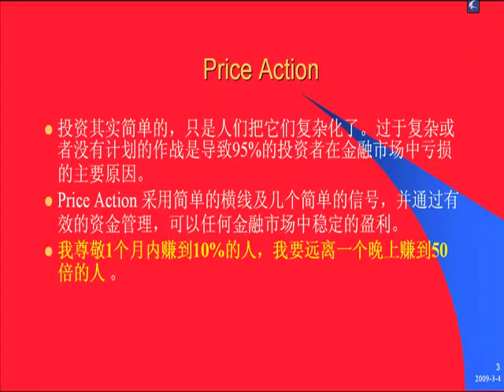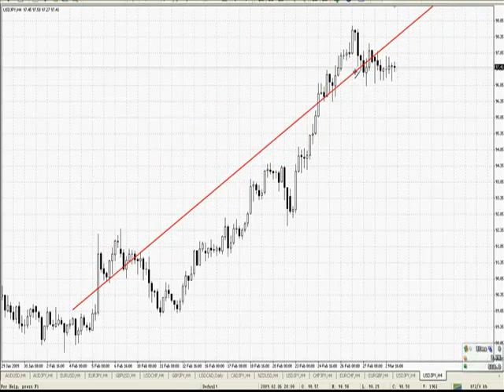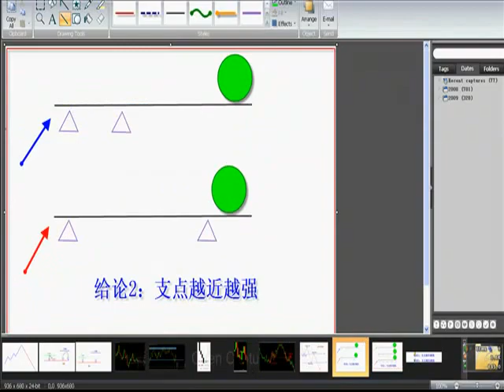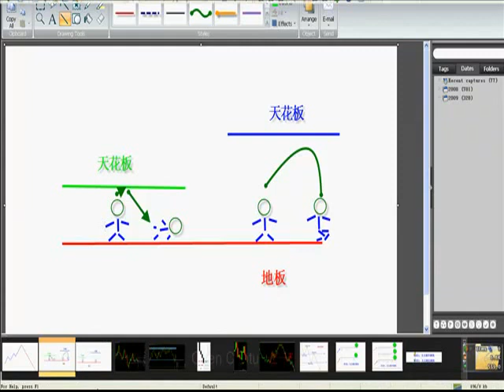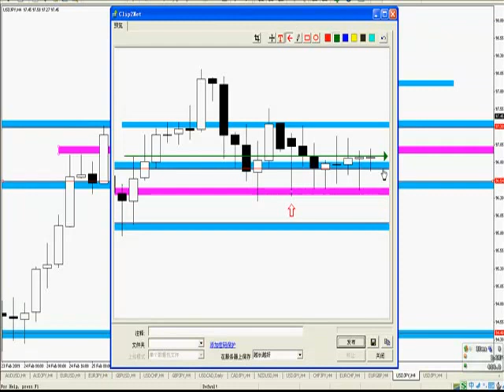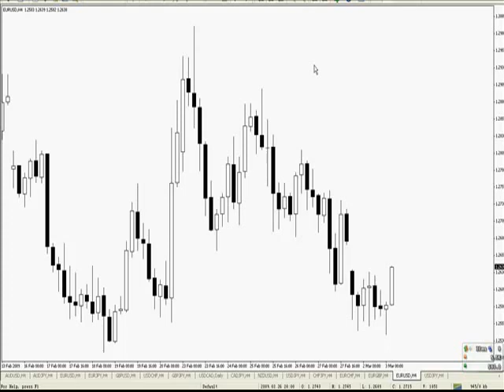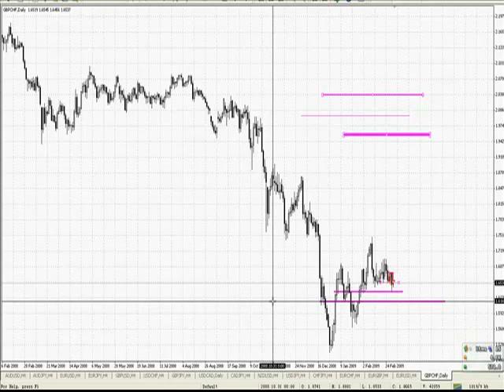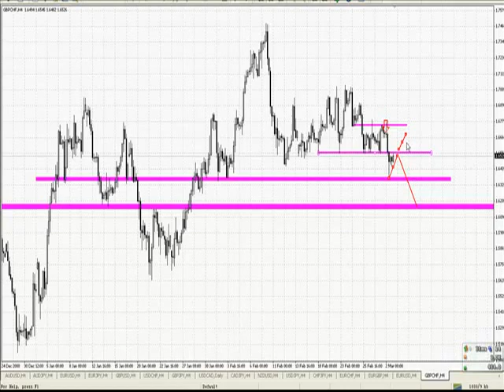7空间判断